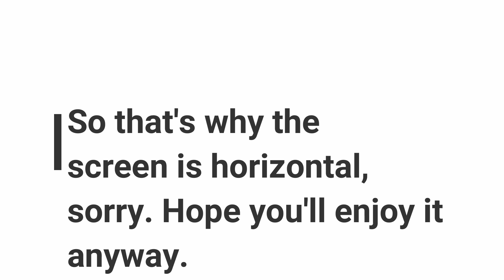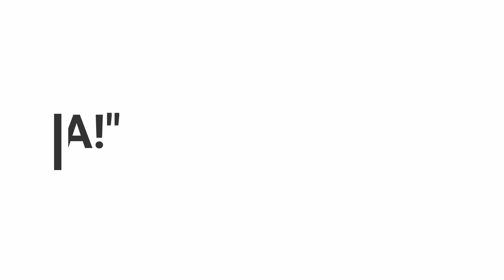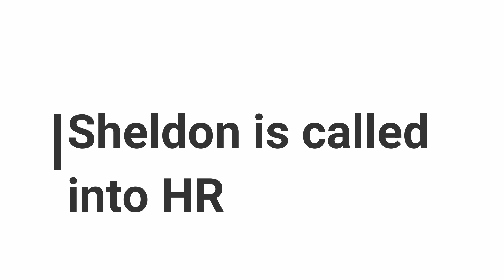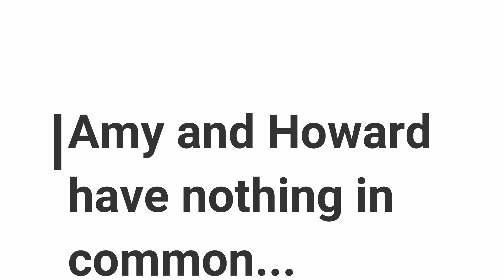An American and a Swede recreate iconic moments from The Big Bang Theory | Epic Kate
The Swede and I did this contest sometime around March- and it was a lot of work and a lot of fun- and I'm really excited to share this footage with you.